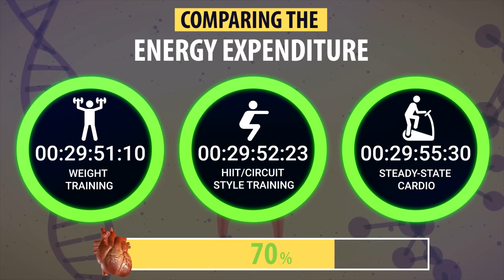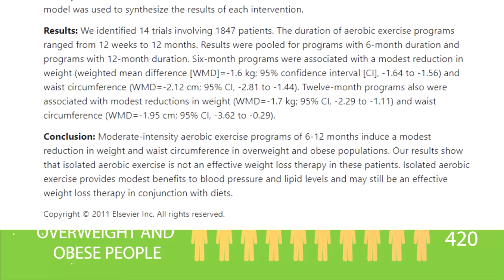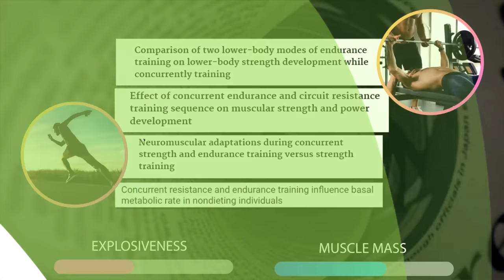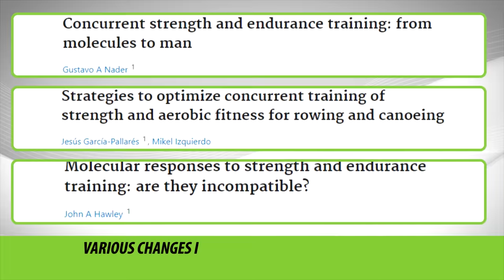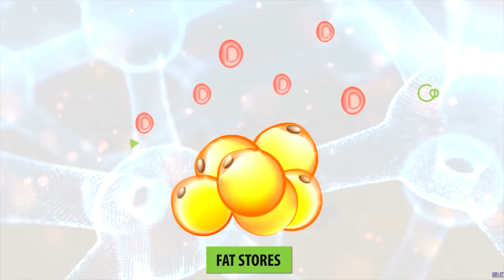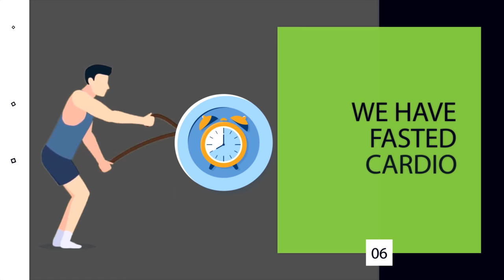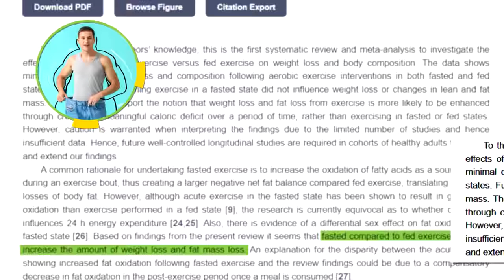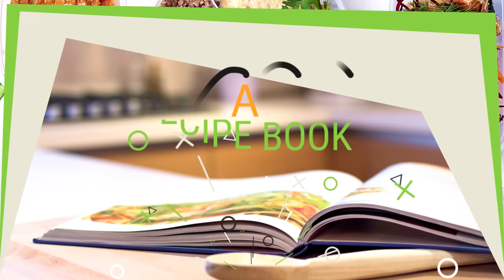8 Things Nobody Tells You About Cardio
Find out how cardio actually affects fat loss, muscle growth, and your health in this Science-Based Presentation About Cardio Mistakes and Myths. Many people try to use cardio to burn belly fat and do as many cardio fat-burning workouts as possible. However, is this actually a good strategy? How does cardio vs strength training stack up? Learn what you never knew about cardio.

Performing cardio can be very beneficial for your heart, your lungs, and your overall health. But overdoing cardio has been proven to lead to a shorter lifespan. This is just one of many counterintuitive things that many people simply don't know about cardio. So today I want to go over the 8 things that nobody tells you about cardiovascular exercise.

Starting first with the simple fact that you don't burn as many calories from cardio as you think. Most people believe that you burn a lot more calories from cardio than resistance training. But according to the research, there actually isn’t that much of a difference. For example, we can look at a study published in the Journal of Strength and Conditioning Research. (9) In this study, researchers compared the energy expenditure of 30 minutes of weight training, to 30 minutes of a HIIT/circuit style training workout, to 30 minutes of a steady-state cardio workout performed at 70% of the participant's maximum heart rate. As you can see in the graph in front of you, there was no significant difference in energy expenditure between weight training and steady-state cardio. (10) In other words, if you want to lose fat. from a purely caloric perspective, you would be just as well off performing a resistance training workout with a decent amount of training volume.

In fact, resistance training is even better from a pure calorie-cutting perspective because another thing that no one tells you is that cardio Can Cause “Constrained Energy Expenditure. This is one reason why cardio isn’t that effective for weight loss and fat loss in general. Constrained energy expenditure basically points to the phenomenon that doing cardio tends to lower calorie expenditure in the hours after you're done with cardio. When most people do (aerobic) exercise, their non-exercise physical activity, also known as NEAT, tends to go down. This refers to the calories you burn through everyday activities, mostly movement that's not related to exercise. A couple examples include fidgeting, bouncing your foot up and down, and even the way you sit in your chair.

The point is after burning calories through cardio, people tend to become less active throughout the rest of the day. For example, they may keep their hands and feet still instead of bouncing their feet around and fidgeting. Or, they may slouch in their chair instead of sitting in an active and straightened position. They may also be more likely to drive instead of walking. If you've ever done a heavy cardio session, you've probably noticed this yourself. A simple task like going to the kitchen to grab a glass of water requires more mental and physical effort than normal. In general, your body will make many unconscious adaptations where it'll cut back on every form of non-essential energy expenditure if you try to burn more and more calories from cardio reducing the number of calories you burn for the rest of the day which brings us right to the next point...

Cardio is Not That Beneficial for Fat Loss. Now don't get me wrong. Cardio can be beneficial for many reasons, including improving heart health, endurance, and your health and well-being in general. However, if your sole goal is to lose weight, cardio is not the most effective option. This was well shown by a meta-analysis in which 14 studies were reviewed that involved over 1,800 overweight and obese people. (11) The researchers looked at whether cardio would benefit weight loss, and when the data was in they concluded that "Isolated aerobic exercise is not an effective weight loss therapy." (12) So you're probably thinking well duh...isolated cardio won't work because doing cardio alone without dieting obviously won't help you lose weight. But what if I told you that you could just diet without the cardio and still lose the same amount of weight without all that extra effort. If you don't believe me I'll link up another meta-analysis, which by the way a meta-analysis is considered the gold standard of evidence. But this other meta-analysis also found that adding cardio to a diet plan did not increase weight loss compared to just dieting without cardio. The difference was 11 kilos of weight loss versus 10.7 kilos of weight loss. (13) So if you're doing cardio to improve your cardiovascular health or your endurance capacity you're on the right track, but if you're doing cardio to lose an extra 0.3 kilos which is the same as a little more than half a pound I think you're wasting your time...